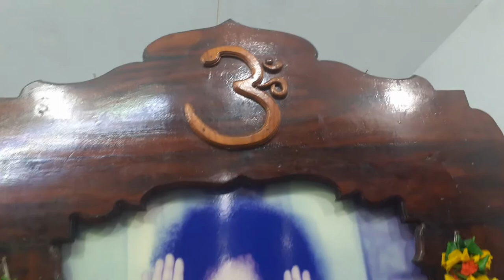5 December 2021